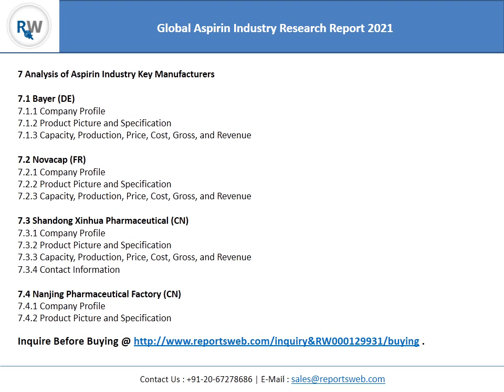Global Aspirin Industry Research Report Reviewed 2021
The Global Aspirin Industry 2015 Market Research Report is a professional and in-depth study on the current state of the Aspirin industry.